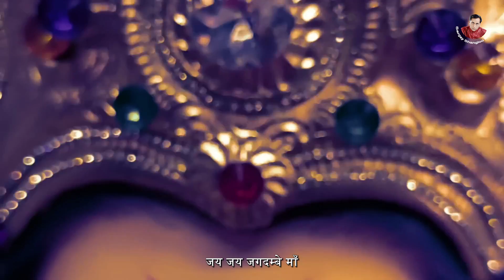Jai Ambe Maa | Sanjay Shangloo | Shardul Rathod | Video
Song : Jai Ambe Maa
Singer : Sanjay Shangloo
Lyricist & Music Director : Shardul Rathod
Recording Mixing & Mastering : Devin Ji "Studio UM Digital"
Video Editing : Sharad Shangloo
Music Label : Sanjay Shangloo Music